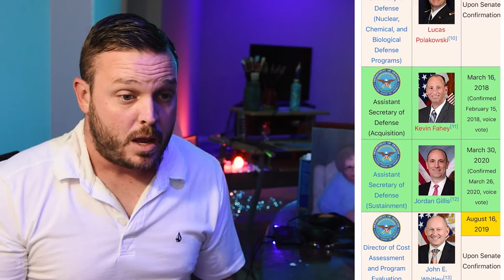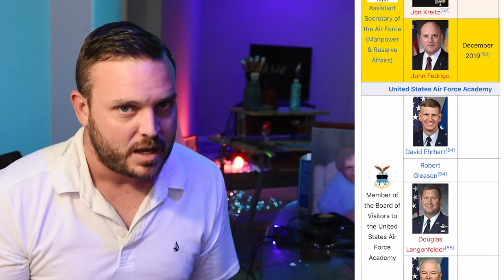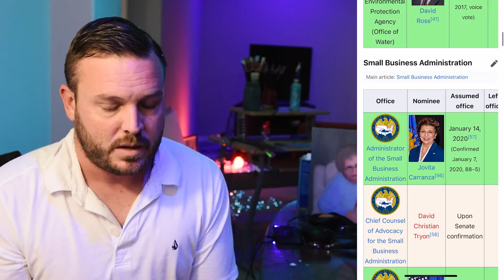Concerned About Trump's Presidential Appointments